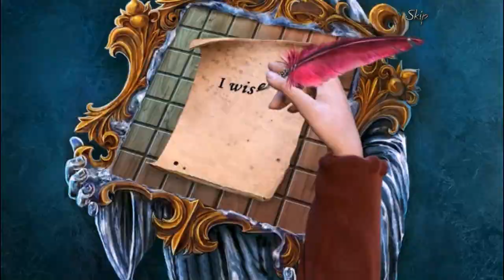Frozen Beauty Part 3 - Main ending (No commentary)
Finally rescuing Elizabeth and tricking the Evil Queen...